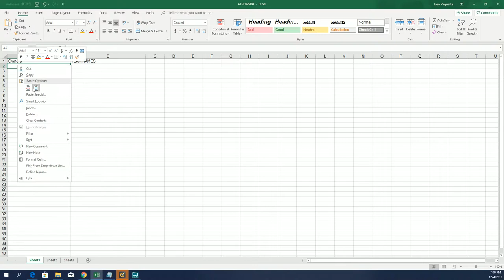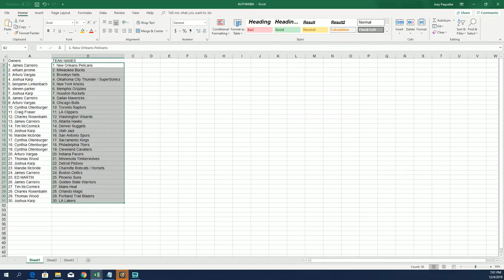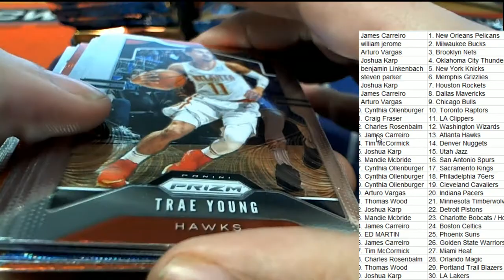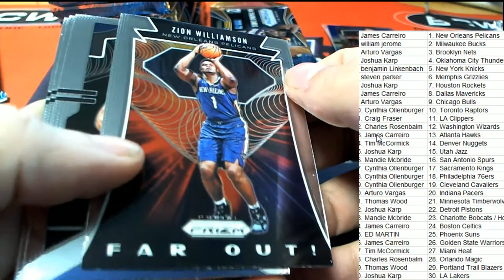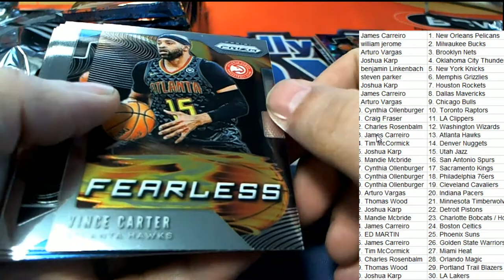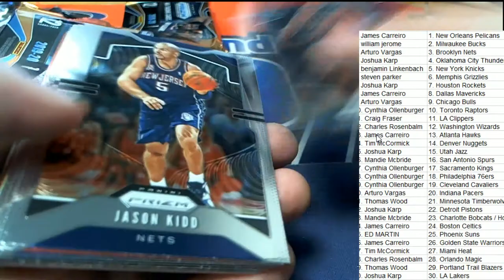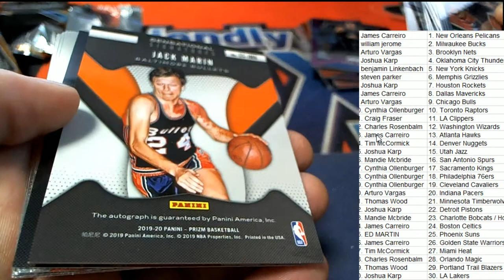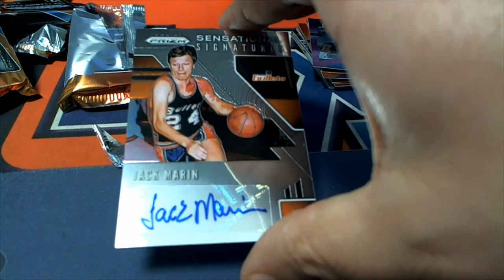2019 Panini Prizm Basketball HOBBY ID 19PRIZMBSKT101